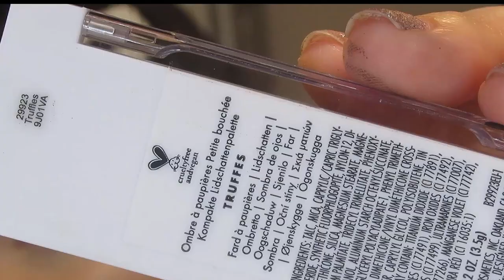ELF BITE SIZE "TRUFFLES" MAKEUP TUTORIAL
Following on from my previous swatch video of the Elf Bite Size Eyeshadows.
Today I use the Elf Bite Size Eyeshadow Palette in "Truffles" to create this smokey, sultry, silver cat eye. I feel like this palette was made for this eye look!

My first impression of trying out this palette is that it's a useful, cheap and pretty palette to have. The shadows are pigmented and it's such a cute pocket size palette, so it's ideal for travel.
The mattes are pigmented but quite powdery and the brown was very ashy and dark. The shimmers are highly pigmented with a glossy sheen.

I'll be using the "Pumpkin Pie" eyeshadow palette in my next tutorial!

K. x

p r o d u c t s  u s e d :

□ Collection Lasting Perfection Concealer "Fair 1"
□ RCMA No Color Powder
□ Elf Bite Size Eyeshadow "Truffles"
□ Imagic Liquid Pen Liner "Black"
□ Maybelline Gel Liner "Black"
□ Rimmel Wonder Luxe Volume Mascara

p . s .

"When it rains, look for rainbows.
   When it's dark, look for stars."